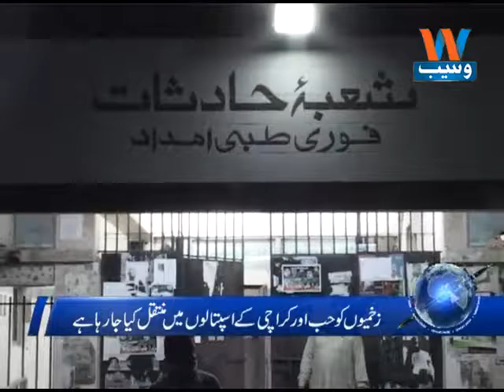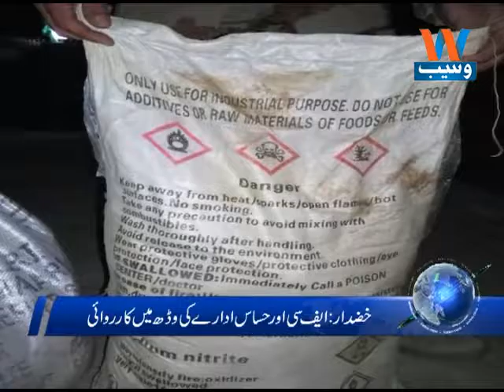Waseb Headlines 9PM, 12-Nov-2016